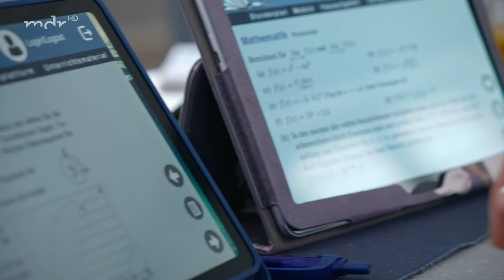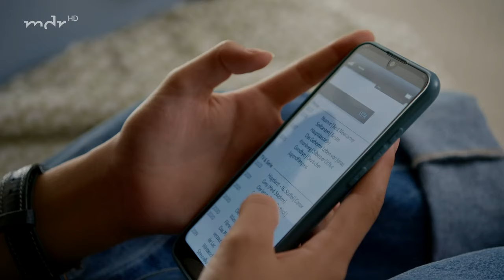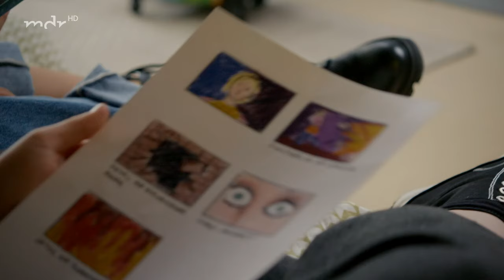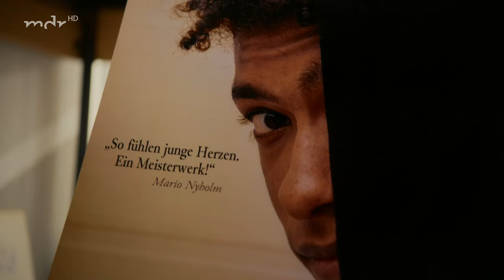1037. Deadlines | Schloss Einstein | Mehr auf KiKA.de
Menschenfressender Stuhl oder Entschuldigung? Während Julia bei Noahs Projekt noch den Zusammenhang sucht, berät die Redaktion über Frau Amanis Geheimnis.